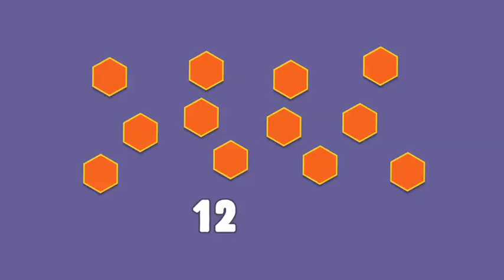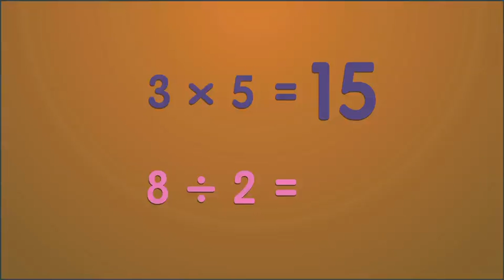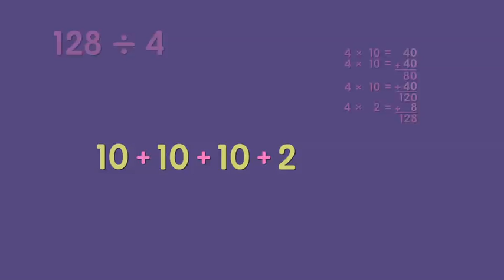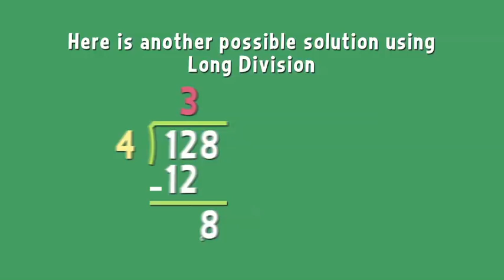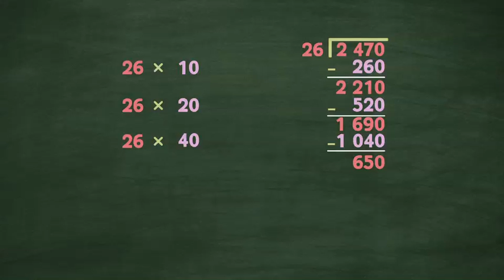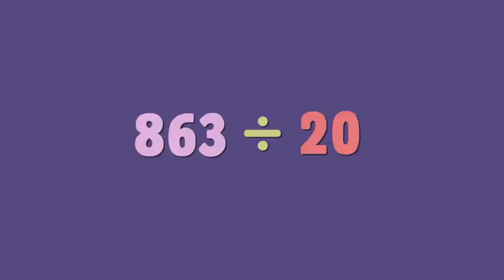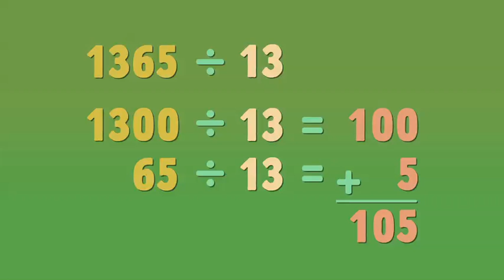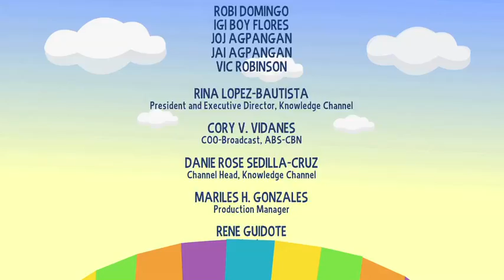Understanding Division | MathDali | Grade 4 Math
This episode demonstrates techniques and properties of division. Practical uses and applications of division are also shown. It teaches how to divide 3- to 4-digit numbers by 1- to 2-digit numbers without and with remainder.

3rd Floor Main Building, ABS-CBN Compound, Sgt. Esguerra Ave., South Triangle, Diliman, Quezon City